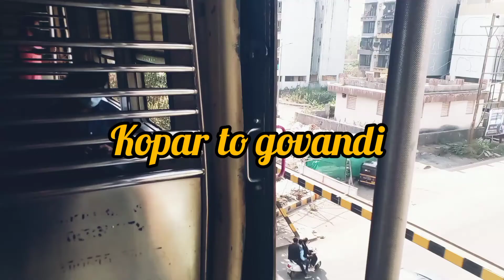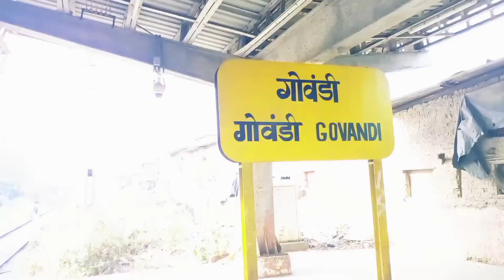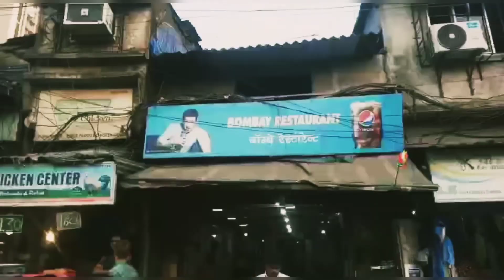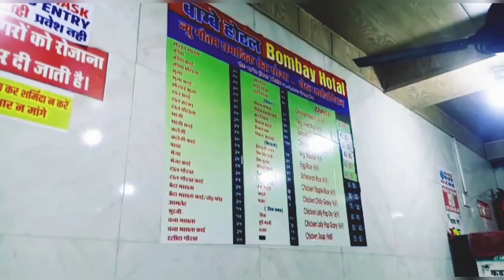Ulwekar gaya Govandi ke guldusti.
plzz support  us
gmail

kindly msg us
sahil khan
I'm on Instagram
sairua_iminda
as @sairua_iminda. Install the app to follow my photos and videos.
devil_sahil450